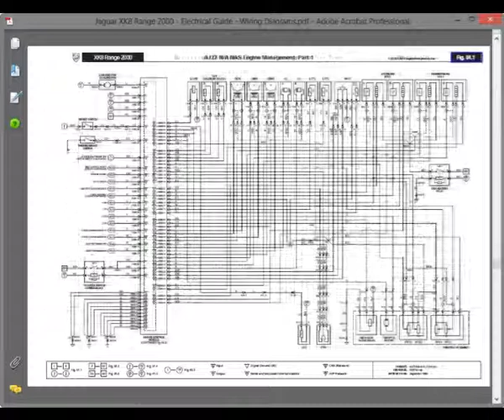Jaguar XK8 Range 2000 - Electrical Guide - Wiring Diagrams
English Electrical Guide / Wiring Diagrams, to vehicles Jaguar XK8 Range 2000.